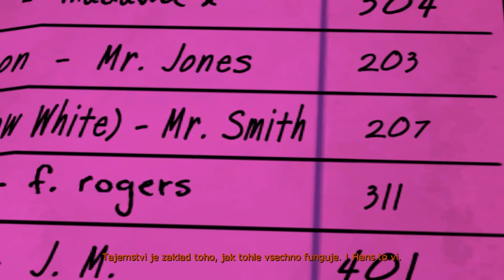The Wolf Among Us - |#9| - Na tohle není čas! | Český Let's Play | Český překlad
- Toto video je 8. částí našeho Let's Playe hry The Wolf Among Us. V dnešním díle budeme pokračovat v příběhu, který jsme v minulém díle posunuli. Nerad bych spoiloval, tak se raději podívejte na celé video!:)
● Info a odkazy:
- Video může obsahovat zvukové efekty a doprovodné hudby od společnosti Audiomicro

THOMAS HRAJE!

Thomas Hraje Thomasova Videa Herní videa Česky Let's Play Gameplay How To Tutorial Vlog Playthrough AverMedia Live Gamer HD Full HD 1080p The Walking Dead česky slovensky český slovenský 400 days 400 dní Chodící mrtví The Walking Dead The Game Season 2 Sezóna 2 2. série Walking Dead čeština český let's playa The Wolf Among Us Český Let's Play České titulky Český překlad Vlkodlak Vlk Detektiv New York Teltale Games  Slovensky Slovenský preklad Čeština

Stejně to nikdo nečte až sem.. A kdo to přečet, dlužim mu sušenku! :)